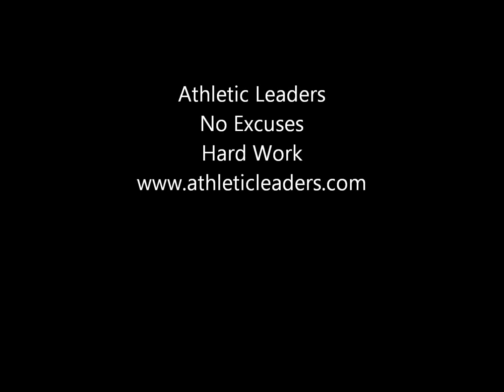Athletic Leaders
We train very different no boring workouts no machines hardcore strength training, kettlebells, and body weight training.  Eat clean train hard.  Athletic Leaders Guarantee's results, for more info go